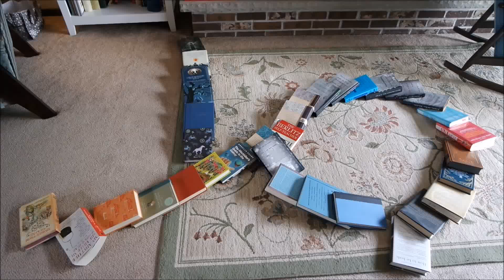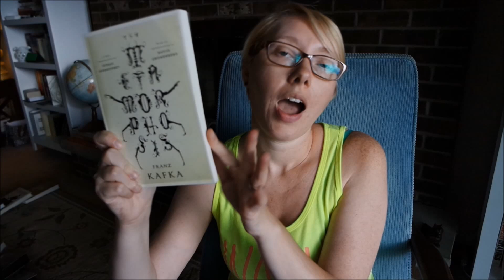Booktube-a-Thon 2015 DAY 1 // Video Challenge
I spelled my name with books!!
Day 1 Update!
Challenges Completed:
Read a book without letting go: Metamorphosis by Franz Kafka
Book Dominoes Video Challenge

Almost done with my 2nd book, Animal Farm, for the Read someone's favorite book Challenge!

LINKS!
Etsy JosBookBaubles